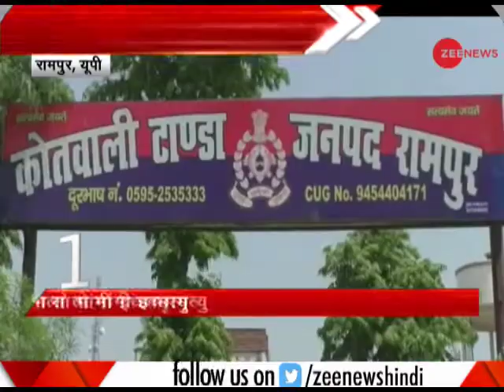Top 10: CRPF jawan asks for euthanasia from President | CRPF जवान ने राष्ट्रपति से मांगी इच्छामृत्यु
Top 10: This segment offers 10 big news from UP and Punjab.

टॉप 10 के इस सेगमेंट में आपको उत्तर प्रदेश और पंजाब की 10 बड़ी ख़बरों की जानकारी दी गयी है।